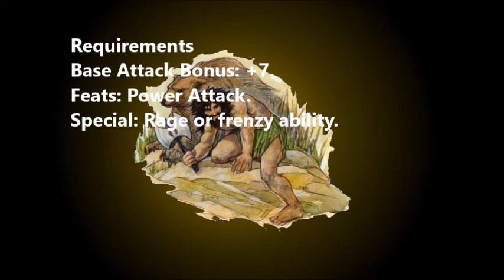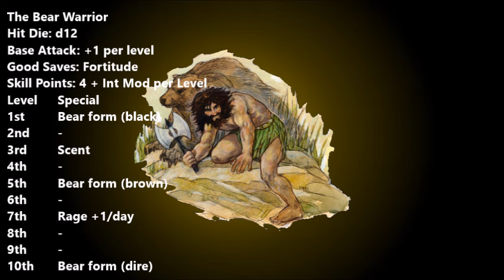D&D 3.5 Prestige Class Reviews #51 -- The Bear Warrior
In which we look at the bear warrior, a prestige class that lets barbarians take the shape of a bear during their rage, slashing with claws and chomping with teeth, backed up by an impressive Strength score.